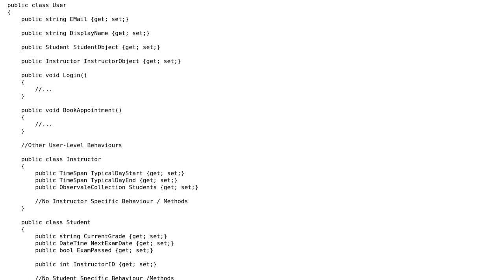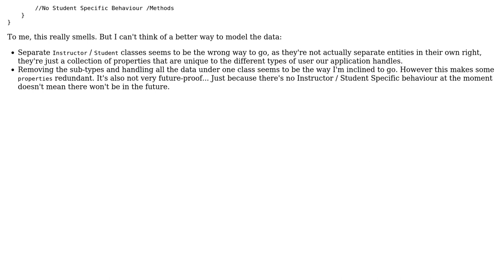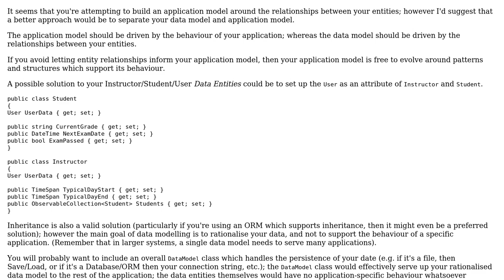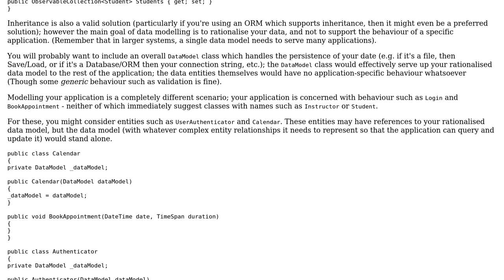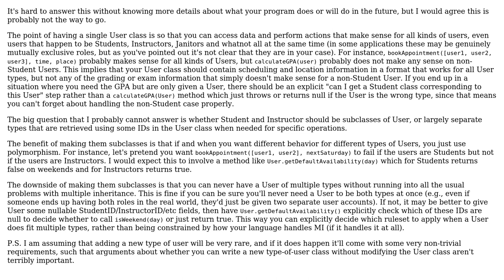Software Engineering: Using Multiple 'Sub-types' vs a larger single type? (3 Solutions!!)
Software Engineering: Using Multiple 'Sub-types' vs a larger single type?

With thanks & praise to God, and with thanks to the many people who have made this project possible! | Content (except music & images) licensed under CC BY-SA | Music | Images & others | With thanks to user KidCode user Ixrec user Christophe user Ben Cottrell and the Stack Exchange Network Trademarks are property of their respective owners. You are responsible for your own actions.